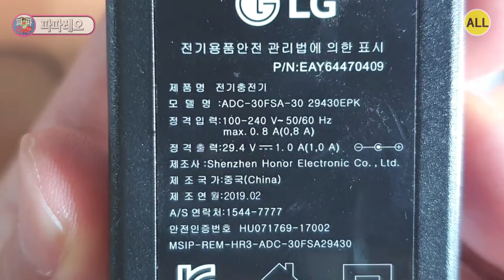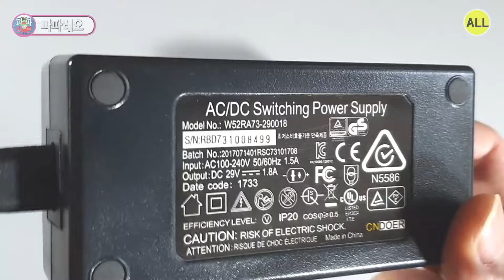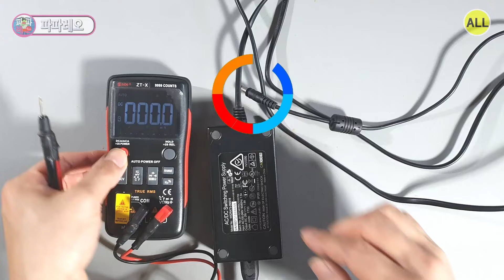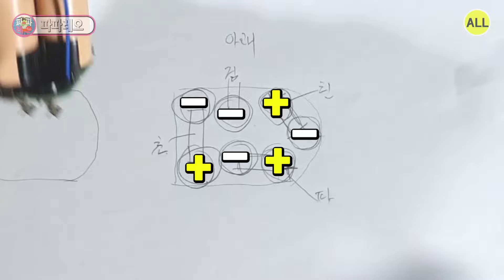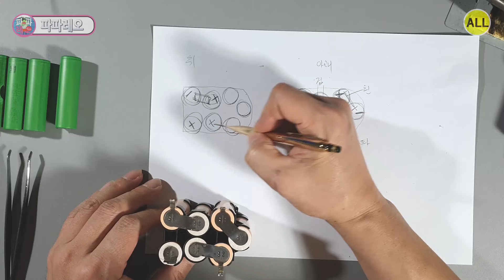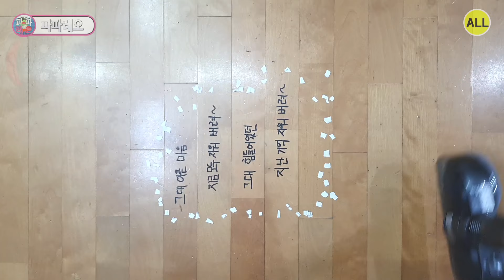LG 코드제로 A9 P9 무선 청소기 배터리 자르기 다이슨 18650 배터리셀 교체 수리 후 언락,리셋,초기화 사용 귀가막혀요!! (한겨울 한강 입수 수영 보다 쉽다 :)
드디어 너무 나도 완벽하게 고장난 물걸레 사용하면서 청소까지 가능한 LG 무선 코드제로 진공 청소기 하나 또 가져왔는데요.
이전 영상에서는 배터리가 완방(완전방전)된 줄 알았지만 극성 청소 만으로 되살아나서 놀랐는데요.
이 친구는 정말 완벽하게 진정 완벽하게 고장난 친구입니다. Oh~ Thank you my friend~
그리고 충전기 조차 없는 친구죠. Li~~(영상엔 없어요 :)

오늘은 LG 코드제로 무선운 청소기 친구의 충전기를 진접 만들어 보구요.
그리고 고장난 18650 배터리팩 분해 후 수리를 진행해 보려고 합니다.
물론 초기화까지 진행 후 완벽한 상태로 되살려 사용해 보겠습니다.

자 그럼 얼른 확인하러 가 보셔야 겠죠.
그렇다고 화면을 빨리 넘기진 마시구요.
(화면 빨리 넘기고 질문하는 분들이 계시지만 언제나 환영합니다. :)
OK!! 레쓰고~ 🤣👍

-- Timestamp --
00:00 LG 코드제로 청소기는 내게 왜 왔을까? ⎝̐̈⎛̐̈•̐̈‿̐̈•̐̈⎞̐̈⎠̐̈
00:30 그래서 어떤 작업 하실 건가요??
01:20 청소기 외형 확인!! :)
01:58 LG 코드제로 충전기 작동 원리?!! :)
03:13 도대체 어댑터는 어디에서?!!
03:24 어댑터 충전기 전압 확인!! :)
04:10 LG 코드제로 어댑터 충전기 만들기!! :)
06:07 EAC63382203 배터리 배 가르기 ?!!
08:12 케이스에서 배터리 꺼내기!!
09:24 교체할 배터리는 어디서 구하나?!!
10:29 주니스 제거기로 니켈 똥 제거!!
11:11 BMS와 18650 배터리 분리!!
12:19 18650 배터리에 용접된 니켈 제거하기 ?!!
13:05 BMS쪽 스폿용접기로 용접 하기 !!
14:16 스폿용접기 없다면 인두기로 납땜 하기 !!
15:58 18650 배터리와 BMS 납땜 하기 !!
17:05 락을 원하는 BMS 우짤까요?!!
17:28 BMS 리셋 작업은 이렇게 !!
17:47 BMS와 배터리 케이스에 넣기 !!
18:31 아고~ 배터리 전압 확인 !!
18:41 배터리 충전 후 코드제로 청소기 작동 테스트!!
19:32 그대 아픈 마음 지워 드릴게요?!!
20:57 뭐했다고 시간이 빨리 가지?!! 🤣👍
21:52 그래도 46번 노래는 들어야 돼요?!! 🤣👍